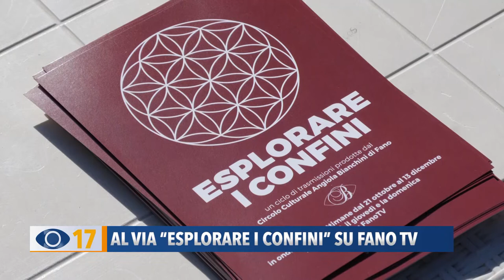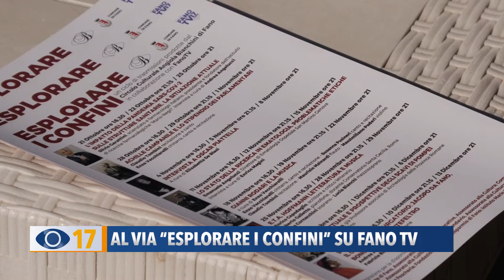Al via "Esplorare i confini" su FanoTV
Da mercoledì 21 ottobre FanoTV trasmetterà 8 appuntamenti organizzati dal Circolo Bianchini di Fano. Si tratta di una rassegna dedicata all’arte, alla cultura, alla musica ma anche ai temi di stretta attualità.